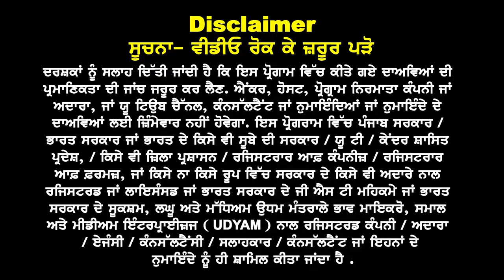Australia इन Profiles पर फिर धड़ाधड़ visa शुरू I 60 to 70 % visa success start I Study visa updates 24